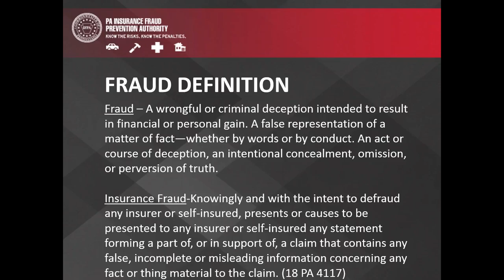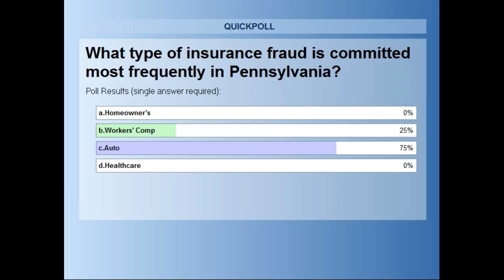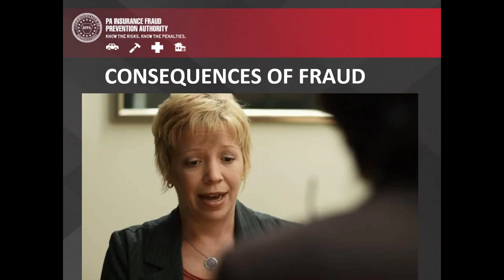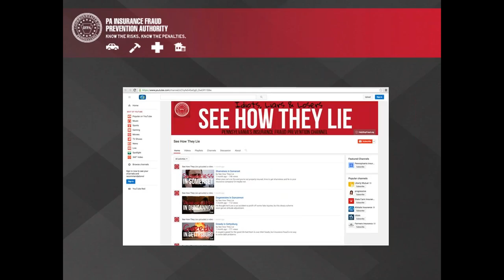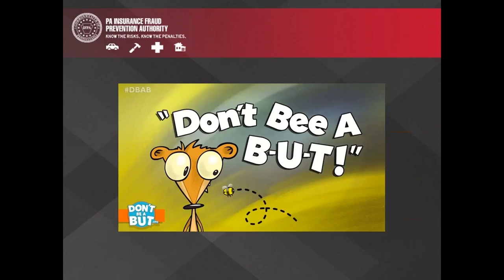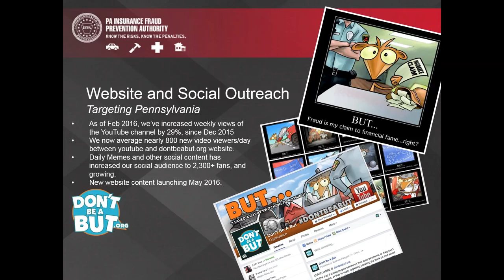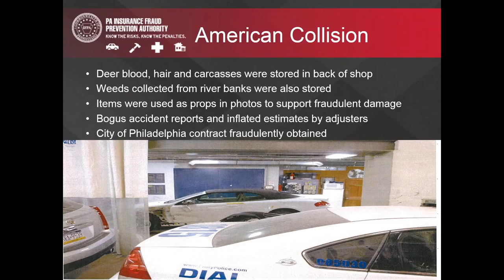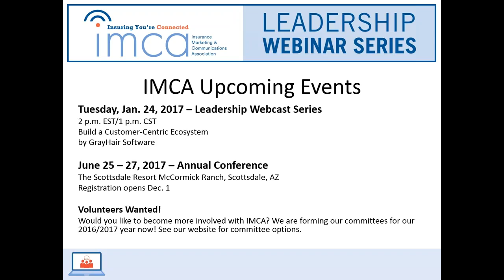2016 11 22 12 59 Marketers and Communicators Play Key Role in Insurance Fraud Prevention Awareness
Does consistent marketing and access to information keep consumers from making poor decisions in the face of temptation? The Commonwealth of Pennsylvania asked that very question several years after an award-winning, five-year fraud prevention campaign ran on television and radio across the Keystone State.

During our Nov. 22 webcast, Tom Donahue, executive director of the Pennsylvania Insurance Fraud Prevention Authority (IFPA), will discuss the highlights of this impactful campaign and how insurance marketers and communicators play a key role in reinforcing fraud prevention awareness.

The campaign, “Know the Risks, Know the Penalties,” featured compelling, real-life scenarios to illustrate instances where a moment of bad judgment can have serious, life-changing consequences. But a few years later – did the public remember the messages, and did it change behaviors? A recent survey revealed some surprising results.

Tom will discuss the survey’s results and the actions insurance agents and carriers can take to disseminate important fraud prevention messaging to their insureds.

Attendees of our webcast will learn about:

    Do insurance fraud awareness campaigns really impact consumer views and opinions – particularly their intolerance of insurance fraud?
    Do these messages truly change their perception of the issue of insurance fraud, educate them on the behaviors that constitute fraud (and its consequences) and decrease their likelihood of committing this crime?
    In the absence of these messages, do consumers retain them?
    What are the implications for special investigation units, law enforcement, carriers and agencies?